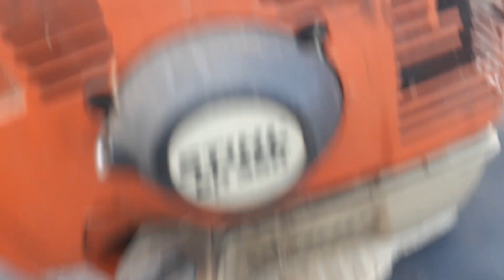It Worked, Lawn Clean Up Almost Free, Helping Out!!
June clean up!